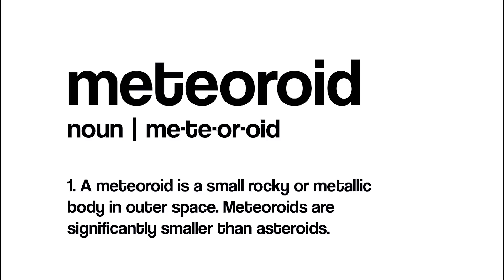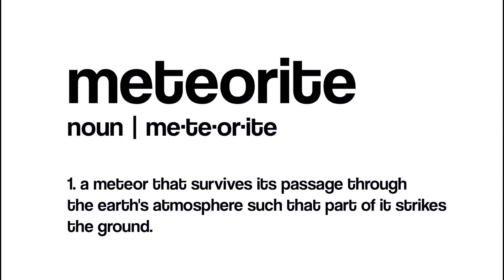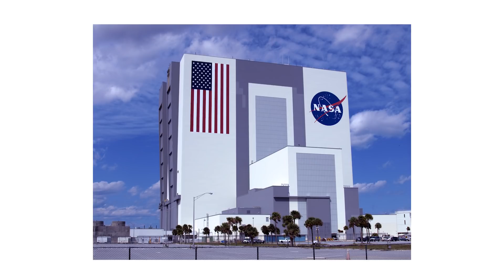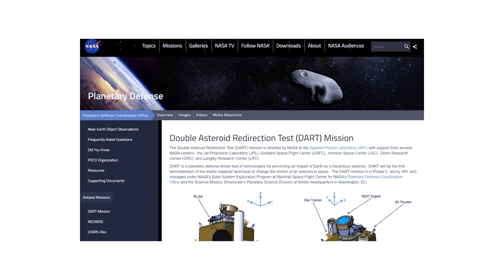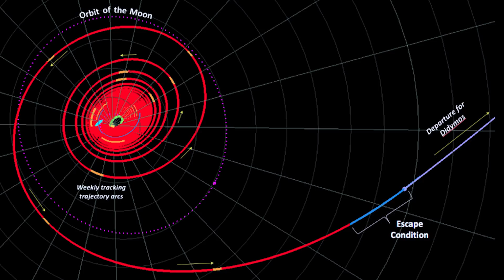SpaceX and NASA have teamed up to stop catastrophic asteroids from impacting Earth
How can SpaceX help NASA protect the Earth from catastrophic asteroids?

CREDITS:
Didymos Render: Naidu et al., AIDA Workshop, 2016
Crashing Waves: Videvo
Bangkok Cityscape Aerial: Videvo
Looping MACD Chart on Blue: Videvo
Meteor Hit Artist Impression: By The original uploader was Fredrik at English Wikipedia. - Transferred from en.wikipedia to Commons by Vojtech.dostal., Public Domain,
Churfirsten geminid meteor shower and milky way: Lukas Schlagenhauf
Aerial of the ocean: Video by Ruvim Miksanskiy from Pexels
Asteroid in Space Video: Video by emirkhan bal from Pexels
Star Timelapse (end of video): Video by Wilson Malone from Pexels